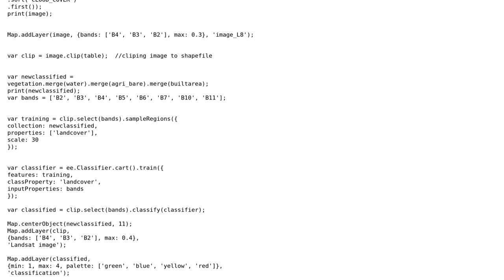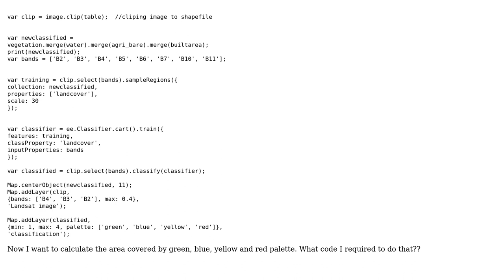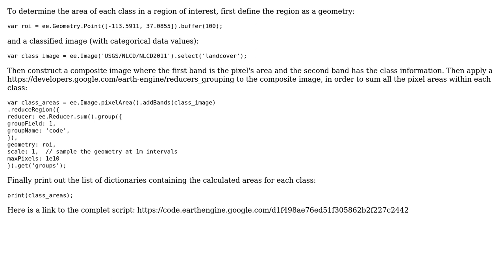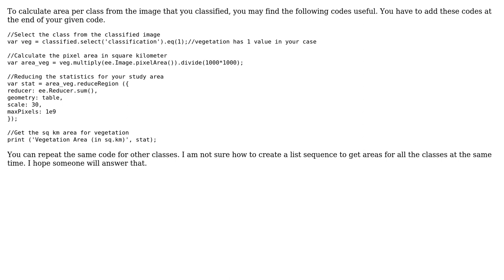GIS: Calculating area by classified image in Earth Engine (2 Solutions!!)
GIS: Calculating area by classified image in Earth Engine

With thanks & praise to God, and with thanks to the many people who have made this project possible! | Content (except music & images) licensed under CC BY-SA | Music | Images & others | With thanks to user Vince user Tyler Erickson user Sourav Karmakar user Evan and the Stack Exchange Network Trademarks are property of their respective owners. You are responsible for your own actions.